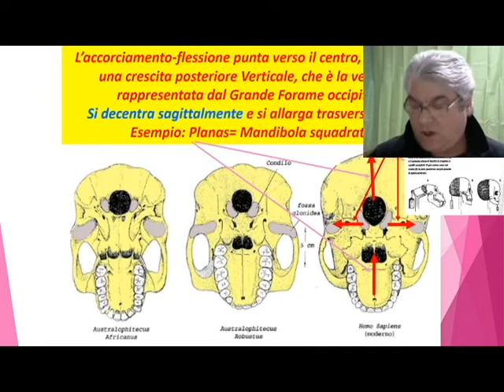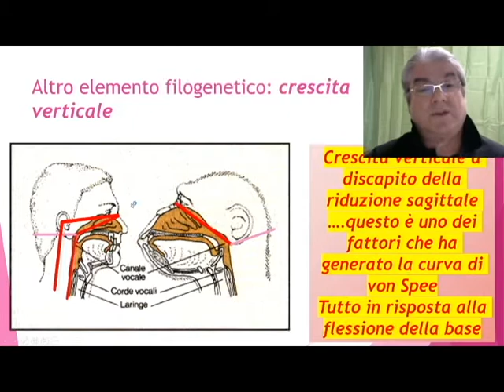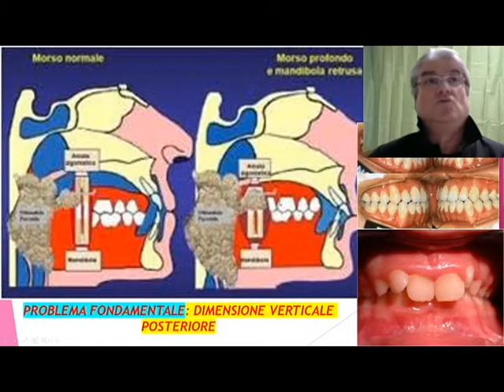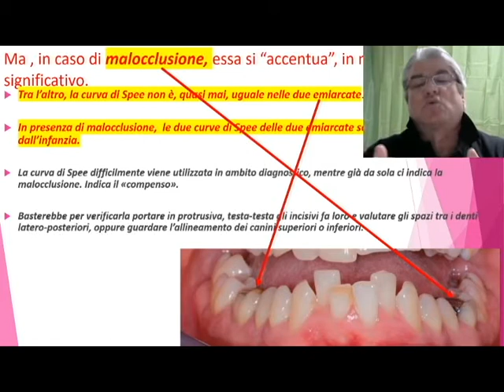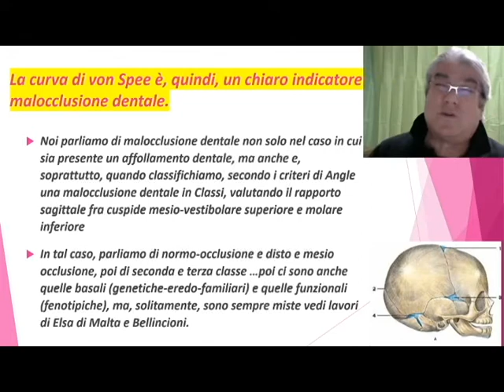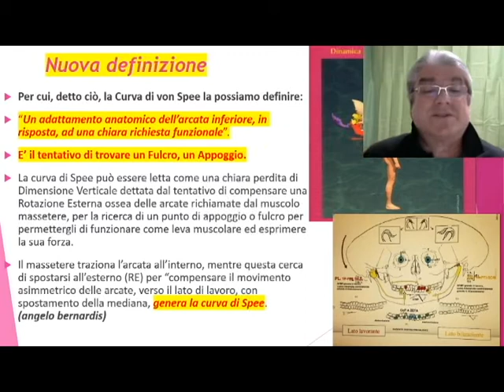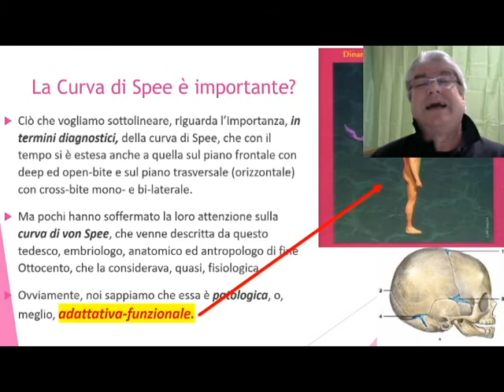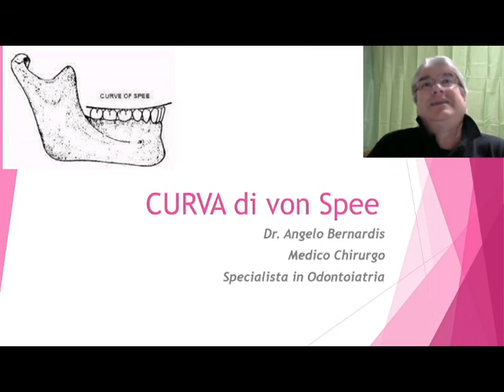CURVA di SPEE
Si descrive la genesi della curva di von Spee un chiaro indicatore di perdita di Dimensione Verticale